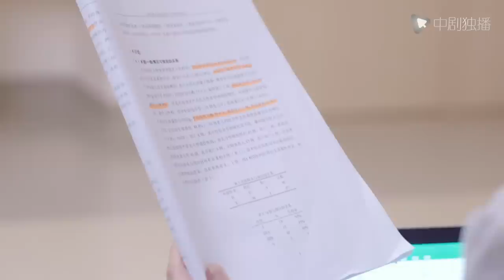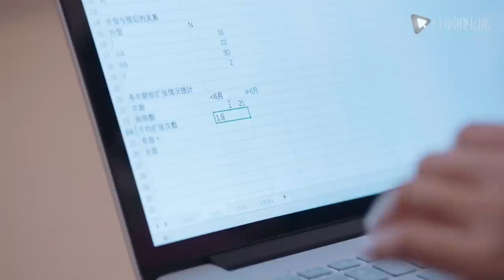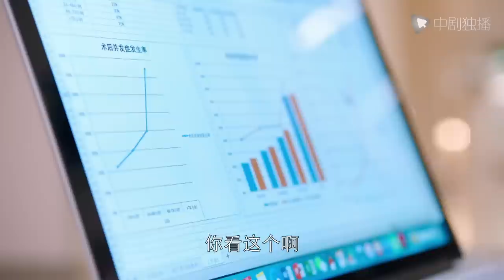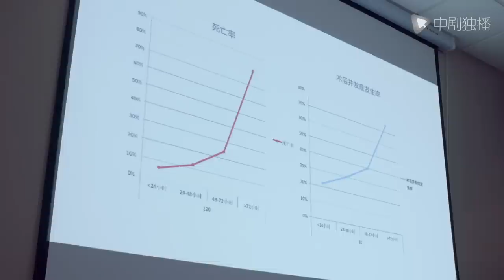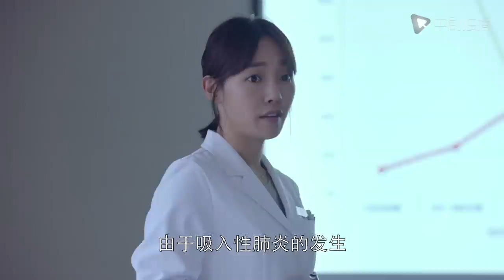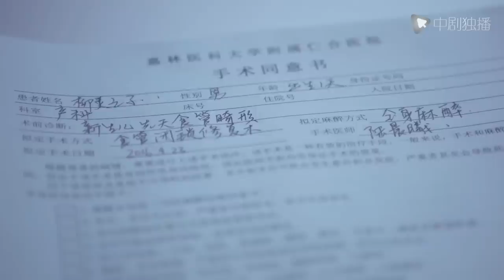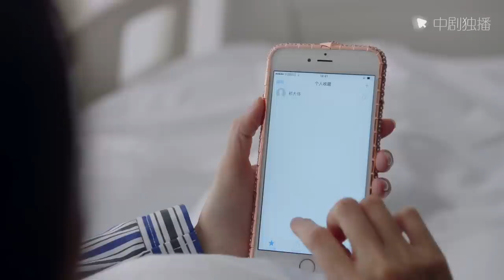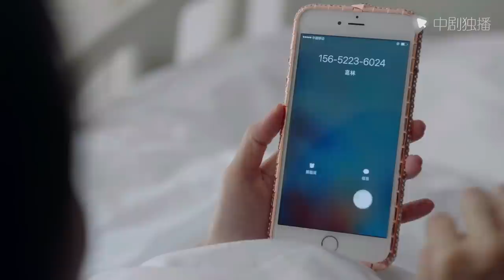外科风云 17 | Surgeons 17（靳东、白百何、李佳航 领衔主演）【未删减版】